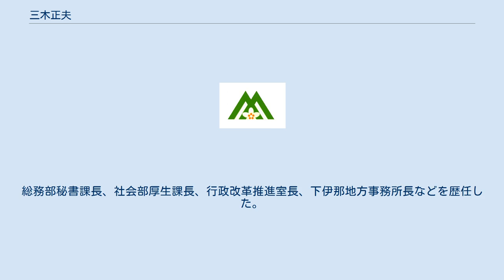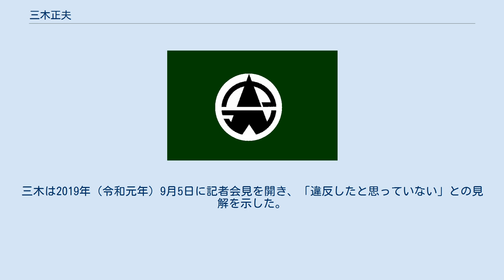三木正夫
三木 正夫（みき まさお、1949年4月30日 - ）は、日本の政治家。
長野県須坂市長（5期）。
 長野県須坂市出身。
1973年（昭和48年）3月、中央大学法学部卒業。
同年4月、長野県庁に採用される。
総務部秘書課長、社会部厚生課長、行政改革推進室長、下伊那地方事務所長などを歴任した。
 2004年（平成16年）1月18日に行われた須坂市長選挙に出馬し初当選した。
1月24日、市長就任。
 2020年、前市議の岩田修二を破り5期目の当選を果たす。
 2004年の初当選以来ほぼ毎年、上高井招魂社の例大祭に公務として出席。
市職員が運転する公用車で出向き、会費として公費3千円を支出していたが、このことが政教分離の原則に抵触するおそれがあるとして問題となった。
三木は2019年（令和元年）9月5日に記者会見を開き、「違反したと思っていない」との見解を示した。
記者が憲法学者などの専門家に助言は求めないのかと問い糾すと、「彼らは地域の実情を知らない。私自身が最高裁や地裁の判例を参考に対応を検討したい」と答えた。
同日、隣接する上高井郡小布施町と同郡高山村の首長も、公務として副町長や副村長らを代理で出席させていたことが判明した。